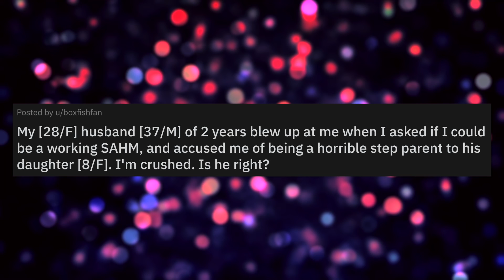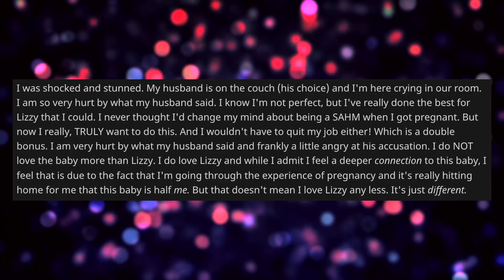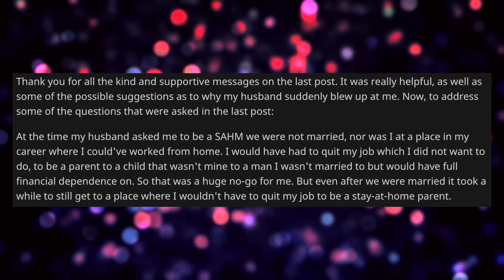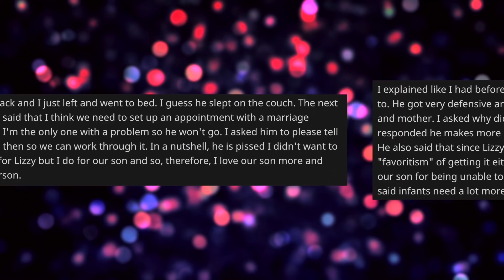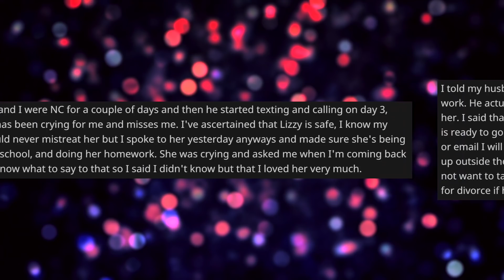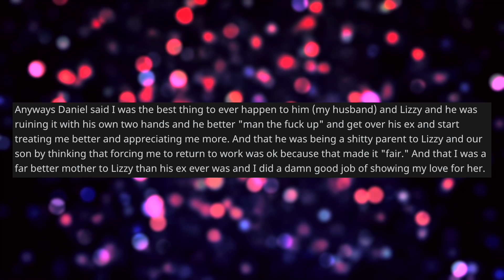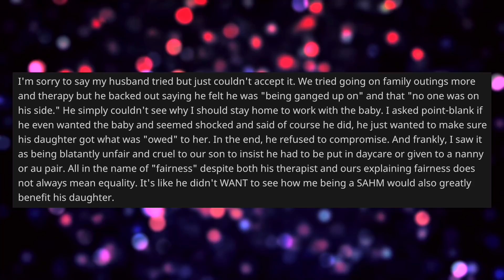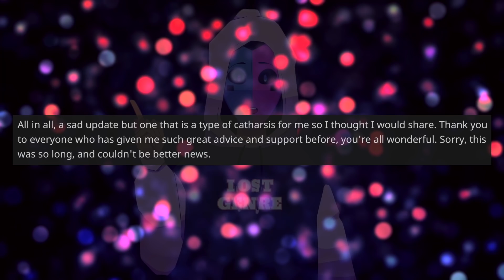Husband Is Angry I Didn't Want To Be A Stay At Home Mom For His Child And Now I Do - Reddit Stories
Reddit Relationship Stories - NEW PODCAST LOCATION OP's husband is furious that OP wants to be a SAHM now for their son since she didn't want to do it for his daughter when they got married. He says that OP doesn't get to change her mind about this considering he asked her if she wanted to be a SAHM before and she said no.

0:00 Intro
0:08 Original Post
5:22 Opinion
6:29 Comments
9:36 Update
20:11 Final Update